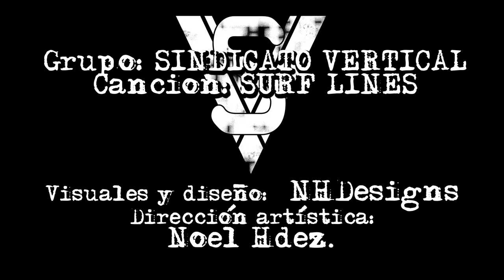Sindicato Vertical - Surf Lines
Grupo: Sindicato Vertical
Canción: Surf Lines
Visuales: NHDesign